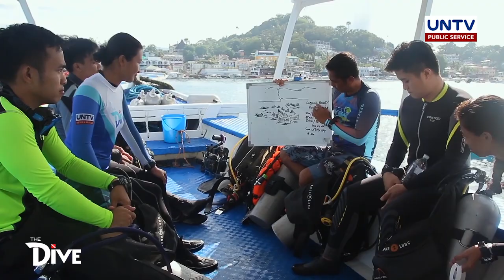LOOK! Green Sea Turtle Encounter at Heart of Asia | THE DIVE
Known as the “Heart of Asia,” Puerto Galera is one of the country’s best diving destinations. With its diverse marine life and top diving sites, the small yet interesting town offers an exciting underwater experience and rich diving adventures, just like The Dive’s encounter with the Green Sea Turtle, one of the largest sea turtles and classified as endangered, among other enchanting sea creatures.

For more videos, visit and follow TheDivePH official social media accounts